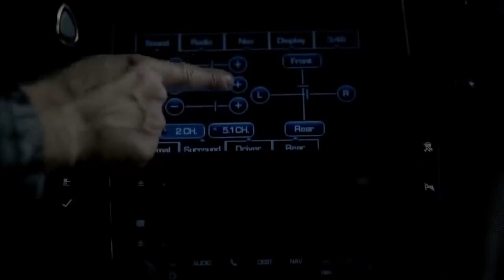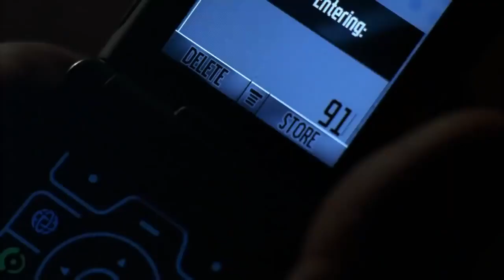The Real Face of Tony Soprano | Death Chris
In one of the episodes of the sixth season, Chris is killed in a car accident while driving under the influence of drugs.

He is accompanied by his friend and "mentor" Tony Soprano, who is also under the influence of alcohol and drugs.

While they are on an isolated road, a deer appears in front of the car, causing Tony to lose control of the vehicle and crash.

Chris is ejected from the car and dies instantly on the scene, while Tony survives with serious injuries.

The death of Chris is a impactful moment in the series, as he is one of the most popular and complex characters.

His death also triggers a series of events that affect the plot of the series until the end.